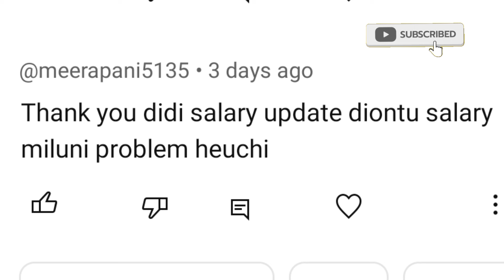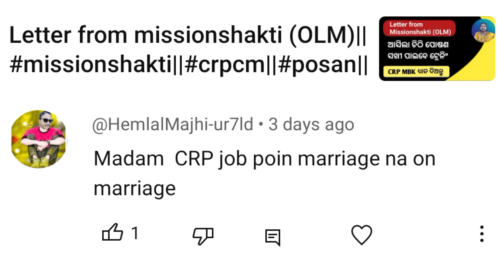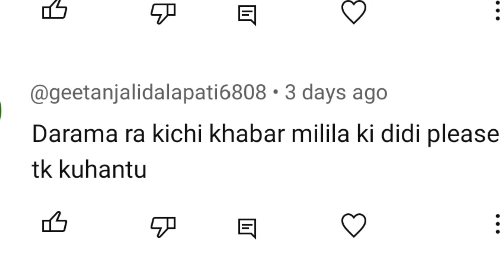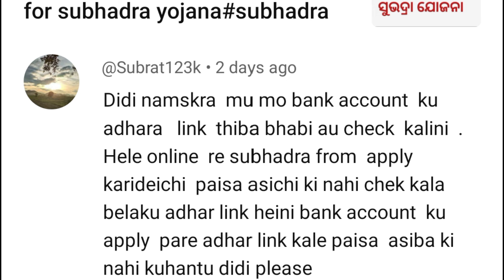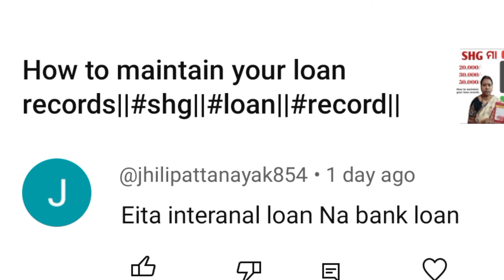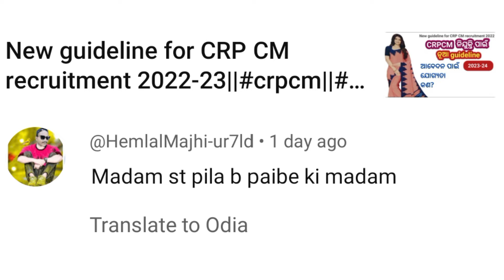Missionshakti related ques and ans|Comments Reply:172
Crpcm salary
Community support staff salary news